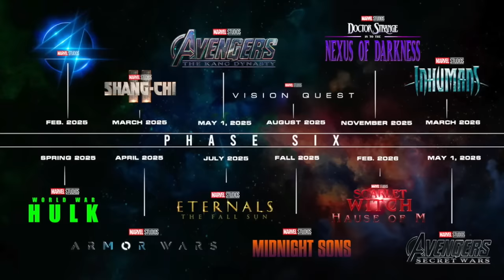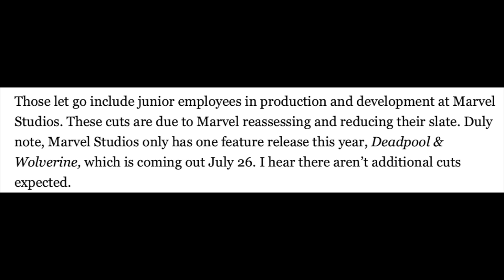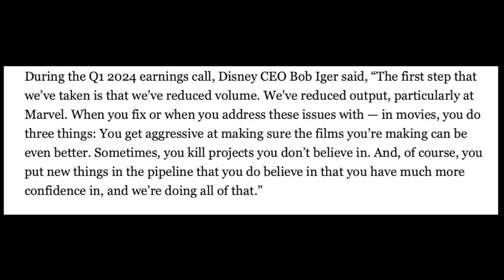Marvel CANCELS Some Phase 5-6 Slate Projects & Fires Employees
Marvels Studios just fired employees from their production and development team as they are cutting projects in their upcoming phase 5 and 6 slates as a part of their new plan to improve the overall quality of Marvel Studios and the MCU.

We talk about Marvel almost everyday! Covering:
Secret Invasion
Guardians of the Galaxy 3
Echo
Loki season 2
The Marvels
Ironheart
Thunderbolts
Blade

Fantastic Four
Deadpool 3